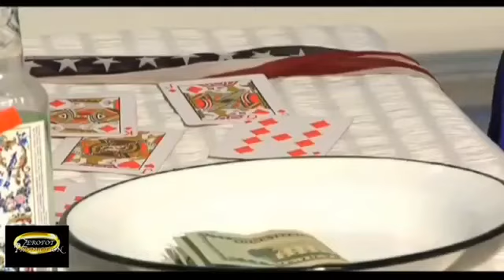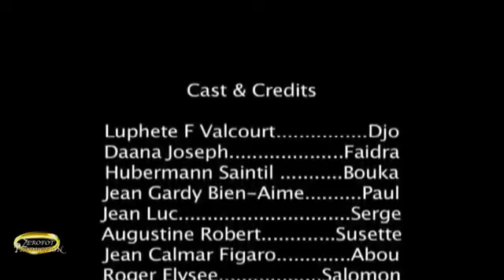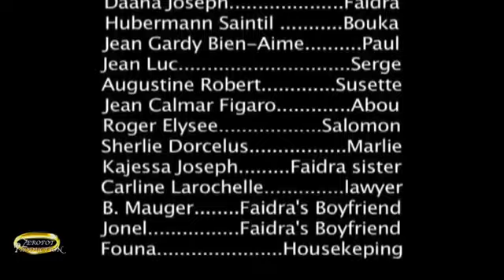JALOU FOU Film Haitien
Haitian movies